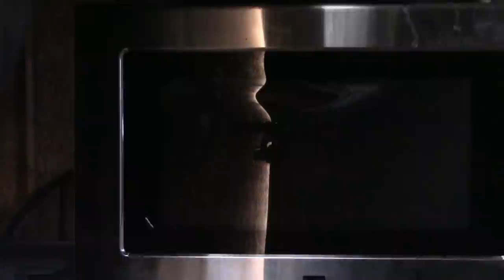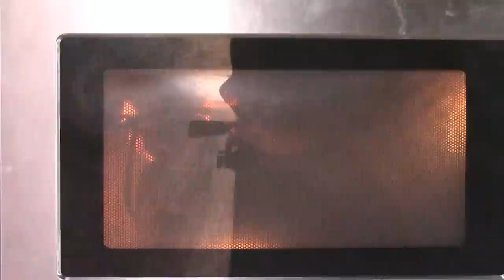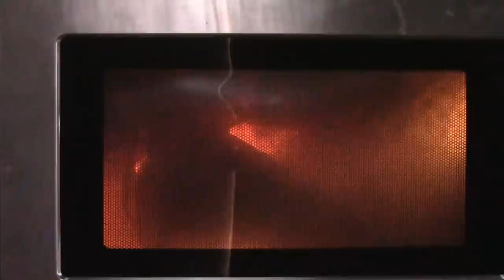Handheld Vacuum Cleaner Destruction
Do Not Attempt Anything You See In This Video Yourself.

Got a handheld vacuum for you all. We first place it inside the microwave while it's plugged in and running, and then it's taken outside to be smashed.